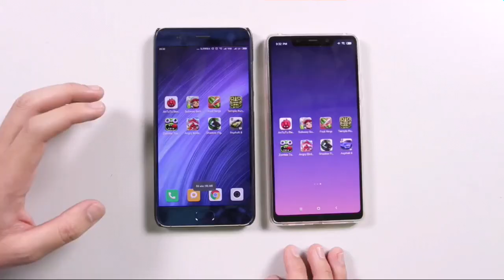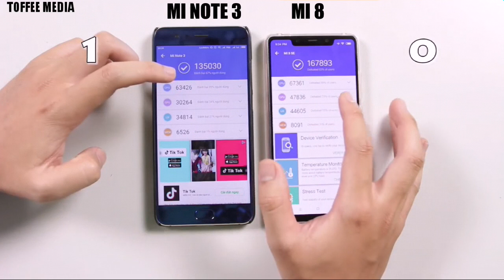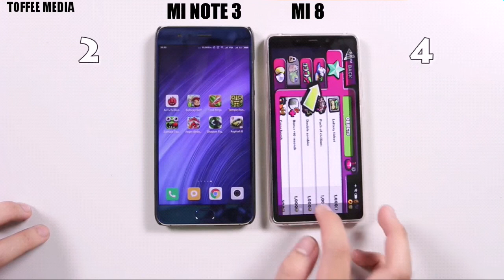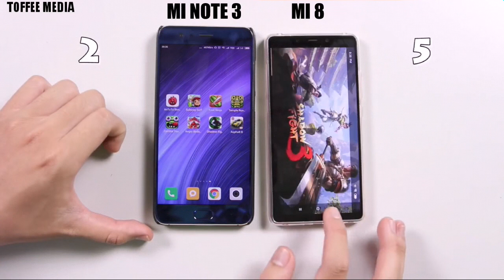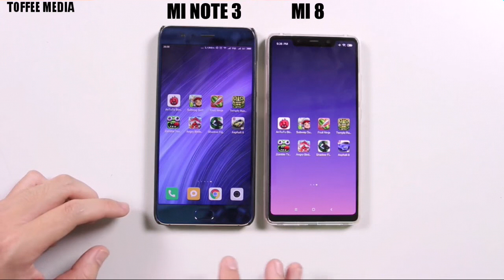SPEED TEST OF XIAOMI MI 8 SE VS MI NOTE 3 | TOFFEE MEDIA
SPEED TEST: XIAOMI MI 8 SE VS MI NOTE 3 | TOFFEE MEDIA | MI NOTE 3 VS MI 8

# TAGS #

mi 8,
mi 8 se,
mi 8 explorer,
mi 8 se unboxing,
mi 8 explorer edition,